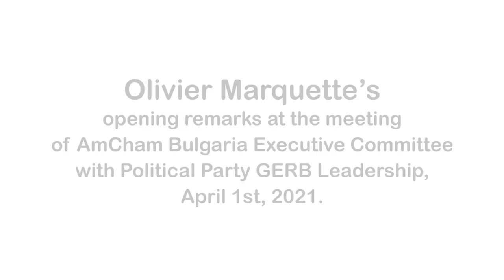Olivier Marquette's Opening Remarks at the Pre-elections Meeting with the Government, April 1, 2021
On April 1st, 2021 the Executive Committee of AmCham Bulgaria had a meeting with Prime Minister Boyko Borissov, Deputy Prime Minister Tomislav Dontchev, and the Minister of Energy Temenuzhka Petkova on the priorities of the Chamber and the future priorities of the new Government after the elections. Olivier Marquette, President of AmCham Bulgaria had an opening remarks and he outlined a couple of points that should be a priority for the next government.